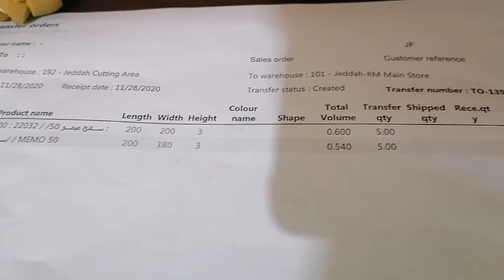HOW TO CUT MEMORY FOAM || GEORGE VLOG TV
SUBRA LAMBUT NG FOAM